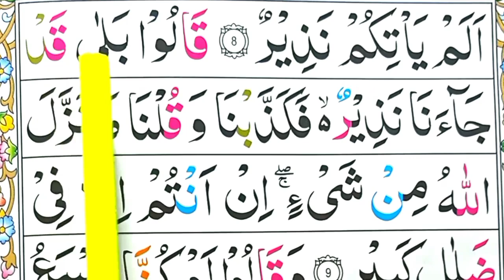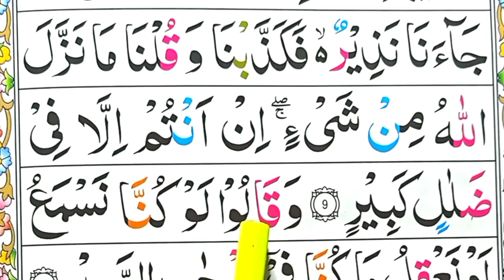Surah Mulk | Al Mulk learn | Surah Mulk Recitation with HD Arabic Text | part (4) Word by Word